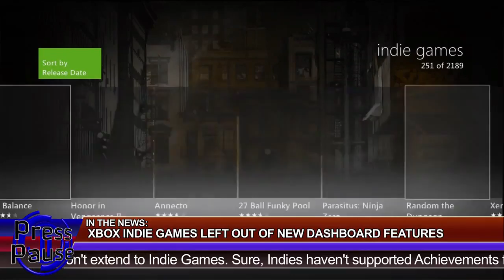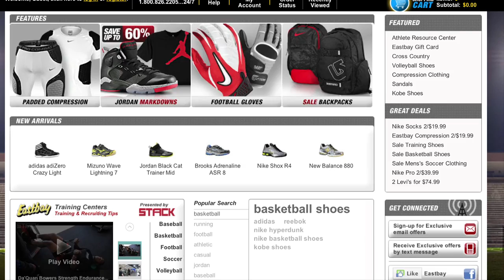News From The New Xbox Dashboard Update - Press Pause Daily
SHOW NOTES:

In the absence of any big new releases this week we bring you some stories about the new updated Xbox 360 Dashboard.

That will do it for your daily dose of Press Pause. You can always find all our episodes over at presspause.mevio.com. You can also check them out over at our Youtube channel